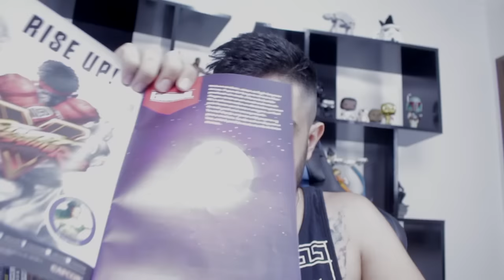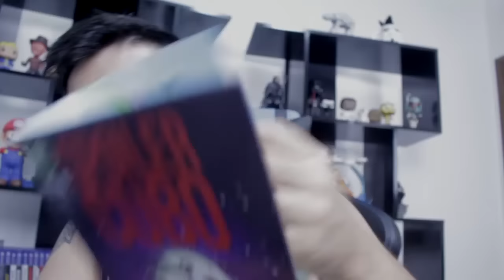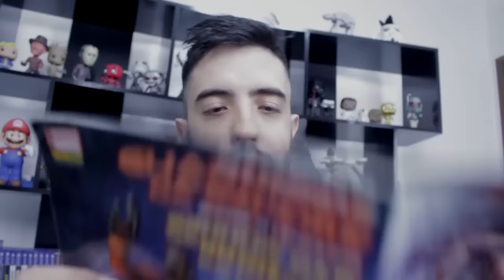CAIXA DE HADOUKEN!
A caixa desse mês da Nerd ao Cubo ta ABSURDA! Muito foda!

Curta a melhor página do FACE de GTA V:
Valeeu!